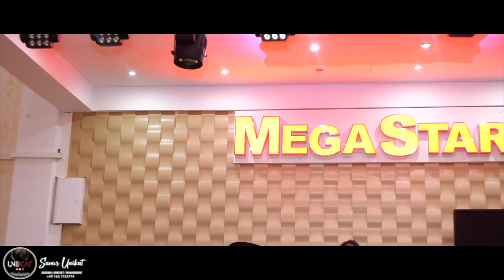Ispracaj Cerke || Aleksandre || kod Gazde Bobana Bochum || Ork Mladi Talenti Germanija || Part 1